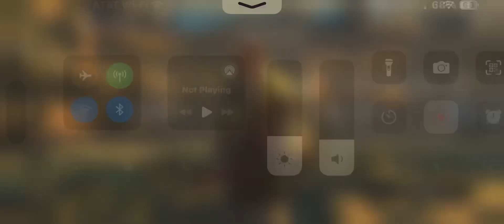Hex v Gronk 💜 6/13/24